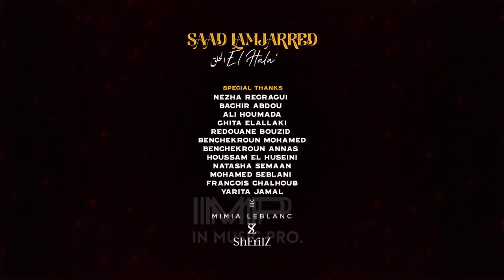Saad Lamjarred - El Hala' | سعد لمجرد - الحلق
® inMusicPro - Saad Lamjarred - El Hala'

Lyricist: Tamer Hussein - تامر حسين
Composer: Aziz Elshafei - عزيز الشافعي
Music Production: Jalal El Hamdaoui
Digital Distribution: Qanawat Music